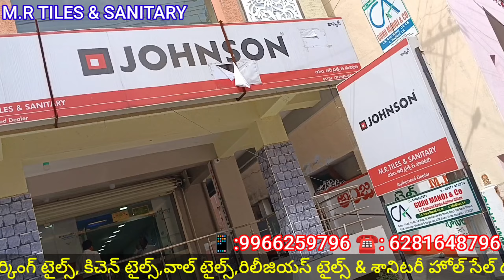M R TILES & SANITARY#MADANAPALLE TILES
M R టైల్స్ & శానిటరీమదనపల్లె టైల్స్